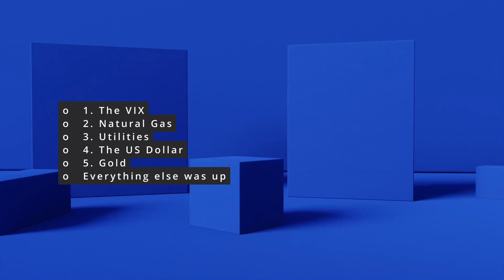Markets - November 21st, 2023